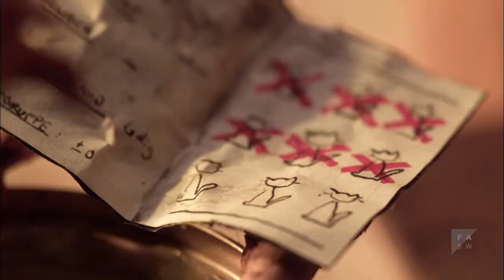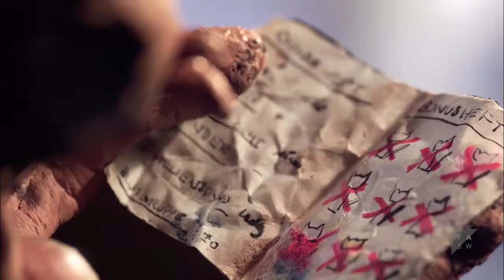Love Cats carry minati bhuvan bam technical guruji (animation reel)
Name - Love Cats(animation reel)